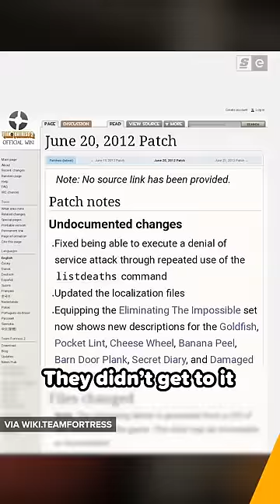WTF is Valve Time?!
So two months ago Valve announced that Counter-Strike 2 would be coming out sometime this summer.

And even though we finally got some new information… given Valve’s track record when it comes to missing their own projected release dates, we’re a little worried

You see, Valve is tardy with actually putting their games out so often that it has a name: Valve Time.

Written and hosted by: Devin Coull
Edited by: Brendan Fahey
Produced by: Bernie Malijan